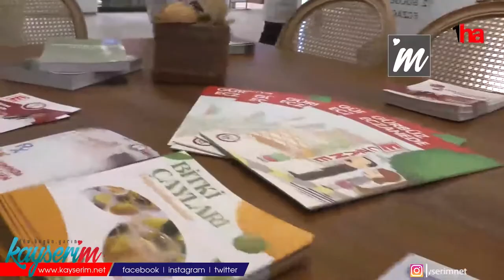“SAĞLIK OKUR YAZARLIĞI DÜZEYİNİN YÜKSELMESİ İÇİN ÇALIŞIYORUZ”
KAYSERİ (1HA) – Kayseri Eczacı Odası Başkanı Uğur Nuri Akın, Türkiye’de sağlık okur yazarlığı düzeyini düşük olduğunu belirterek, bilinçlendirme faaliyetleriyle bu oranın artırmaya çalıştıklarını söyledi.

Kayseri’de 14 Mayıs Eczacılar Günü dolayısıyla bir alışveriş merkezinde vatandaşları bilinçlendirmek adına stant kuruldu. Burada Eczacılık Fakültesi öğrencileri doğru ilaç kullanımı, gıda takviyesi ve ilaçların eczaneden güvenli bir şekilde alınması konusunda bilgilendirmeler yaptı. Kayseri Eczacı Odası Başkanı Uğur Nuri Akın ise bilimsel eczacılığın 183’üncü yılını kutlayarak, halkı eczane, eczacı ve ilaçlar konusunda bilgilendirme çalışmaları yaptıklarını ifade etti.

‘PANDEMİ DÖNEMİNDE ECZACILAR EN ÖNDE DURAN PİYADELERDİ’

Covid-19 salgını sürecinde eczacıların en önde duran piyadeler olarak görev yaptığını anımsatan Akın, Kayseri’de 546 eczanenin bulunduğunu ve 806 üyelerini mevcut olduğunu aktardı. Akın, “Bu yıl bilimsel eczacılığın 183’üncü yılını kutluyoruz. Aynı zamanda da odamızın kuruluşunun 50’nci yılı. Bu nedenle bizim için ayrı bir önemi var. 1972 yılında 86 üyeyle kurulmuş bir odadan bahsediyoruz. Günümüze geldiğinde ise yaklaşık 806 üyemiz, 546 tane de eczanemiz mevcut. Pandemi döneminde eczacılar çok yoğun mesai sarf ettiler. En öndeki piyadelerdi. 14 Mayıs vesilesiyle birçok etkinliğimiz oldu ve şimdi de alışveriş merkezinde öğrenci meslektaşlarımızla birlikte stant açılışı gerçekleştirdik. Vatandaşımıza farkındalık yaratmak, bilgi vermek amacıyla burada bulunuyoruz. Sağlık okur yazarlığının düşük olduğu ülkemizde bu tür eğitimlerin, bilgilendirmelerin gerekli olduğunu defalarca kez söyledik. Bundan sonra da bu tür bilgilendirmelerimiz devam edecektir. Vatandaşlara eczane, eczacı ve ilaçlar konusunda bilgiler vermeye ve tanıtmaya çalışıyoruz. Umarım faydalı oluruz” diye konuştu.

Kayseri Eczacı Odası Gençlik Komisyonu Kurucu Başkanı Beyza Genç ise, daha güzel çalışmalar yapmayı planladıklarını söyledi.

‘İNSANLARI BİLİNÇLİ VE DOĞRU İLAÇ KULLANMAYA DAVET EDİYORUZ’

Eczacı Odası Gençlik Komisyonu Dış İlişkiler Koordinatörü Gülen Kara da, “Burada insanlara eczacılık hakkında eczacılığın insanlarla kurduğu sağlık danışmanı hattında bir şeyler anlatıp insanları bilinçlendirmeye çalışıyoruz. Aynı zamanda insanların bitki çayları, gıda takviyeler ve ilaçların kullanımı hakkında en yakın danışmanın eczacılar olduğunu hatırlatmaya çalışıyoruz. Özellikle Covid-19 sonrasında insanların gıda takviyelerini daha fazla kullandığını görüyoruz. Bu tavsiye ettiğimiz şeyler değil, nerede ne şekilde üretildiğini bilmiyoruz. İnsanları bilinçli ve doğru ilaç kullanımına davet ediyoruz” şeklinde konuştu.